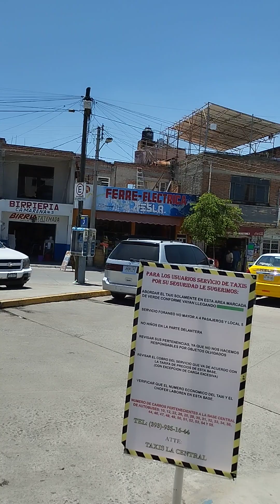central de autobuses dela barca Jalisco México